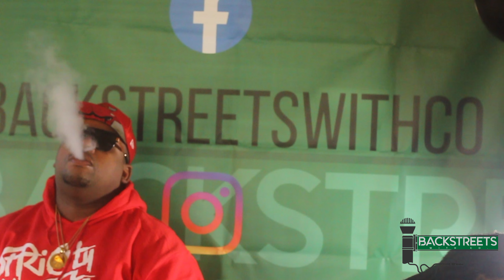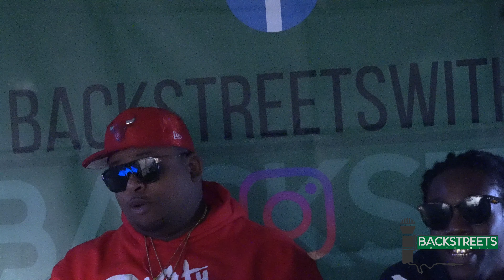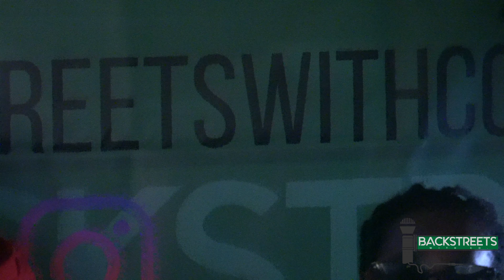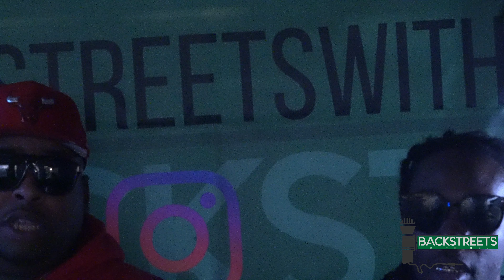Statik the Made Man on inflation, youth stray from church, New Orleans lost their sound, big check